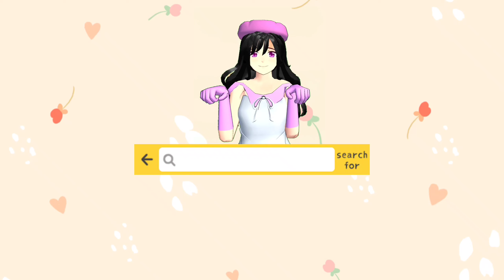เที่ยวบ้านน้องๆ ep.58